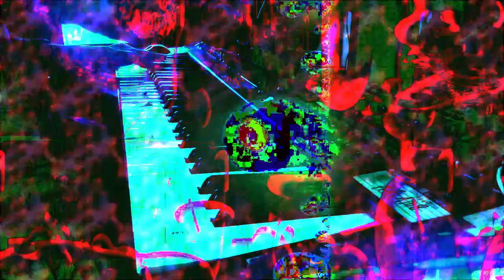Forms of sound made real from beyond all voids of nothingness - Structure without structure manifest